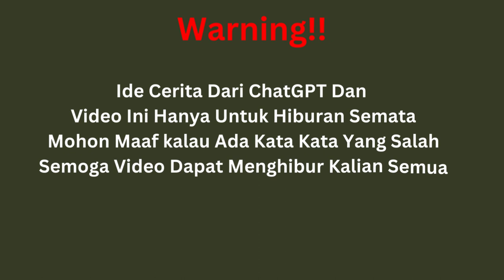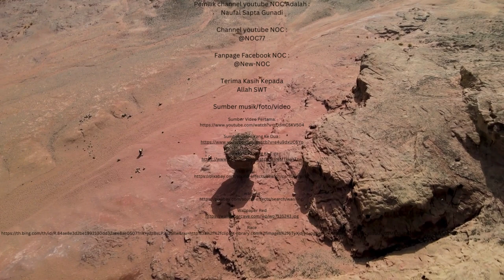Grand Prix Flaying Car Race In Nusantara City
Sumber musik/foto/video